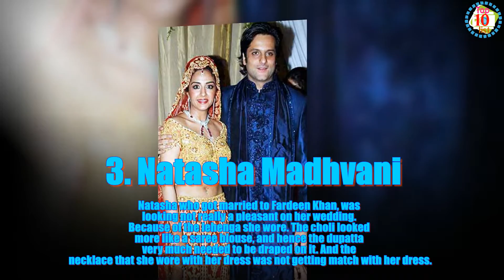Fashion Mistakes Of Celebrity Brides That You Must Avoid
1. Reema Sen
The dress which Reema wore on her wedding was very confusing. Whether it was a long kurta, a floor length anarkali, or something else. One more thing a white duppatta, which was not matching with her attire.

 2. Arpita Khan
Arpita Khan’s wedding was a perfect wedding. But, if we talks about her dress The white lehenga did not flatter her dusky complexion at all. Also, the lehenga was tied quite too high on her waist which not looks good.

3. Natasha Madhvani
Natasha who got married to Fardeen Khan, was looking not really a pleasant on her wedding. Because of the lehenga she wore. The choli looked more like a saree blouse, and hence the dupatta very much needed to be draped on it. And the necklace that she wore with her dress was not getting match with her dress.

4. Avantika Malik
Avantika Malik, wife of bollywood actor Imran Khan wore velvet gown. Velvet has been a timeless favourite of designers for Indian wedding attires, but has always been used in moderation. This one-shoulder velvet gown truly was a failed attempt to create a contemporary outfit for a traditional Indian occasion.

 5. Sania Mirza
Our tennis champion Sania Mirza who tied the knot with Shoaib Malik. Only one thing which spoiled her attire was the clutch which she hold all time in her hand at her wedding.